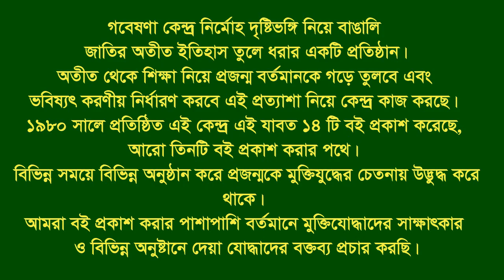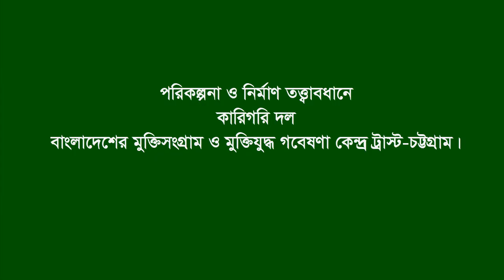Interview of Abdur Rahman * Goalond. Razbari. Faridpur. F Fighter.FF.